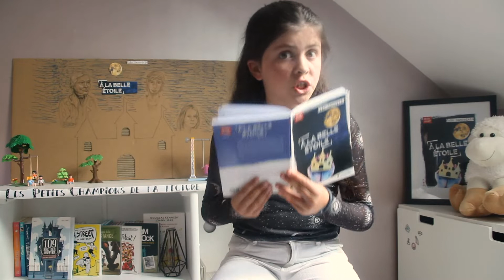Lucile, finaliste Centre-Val de Loire